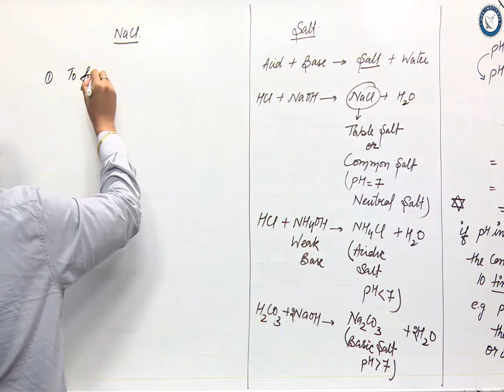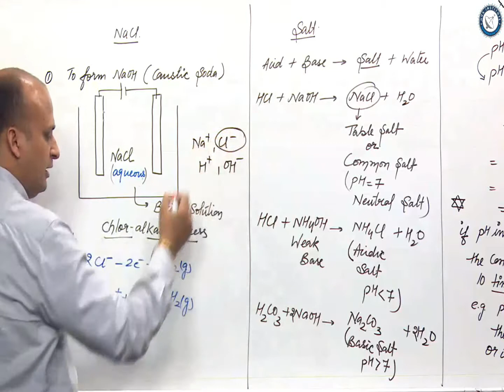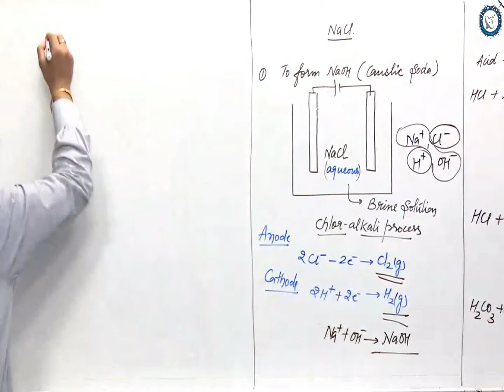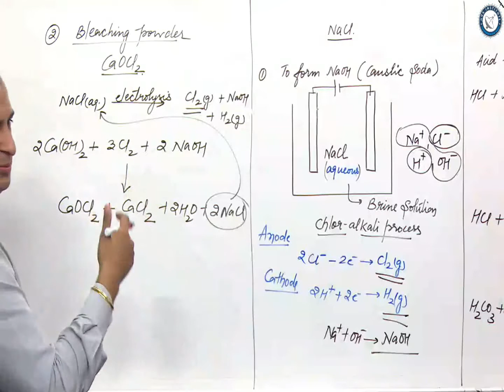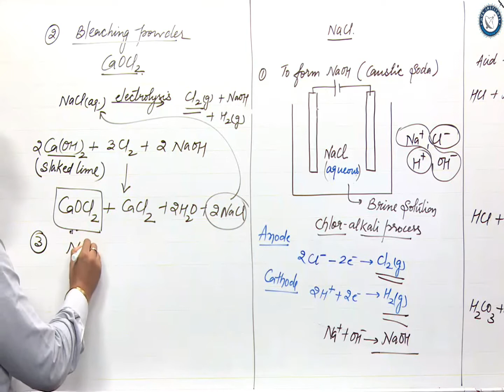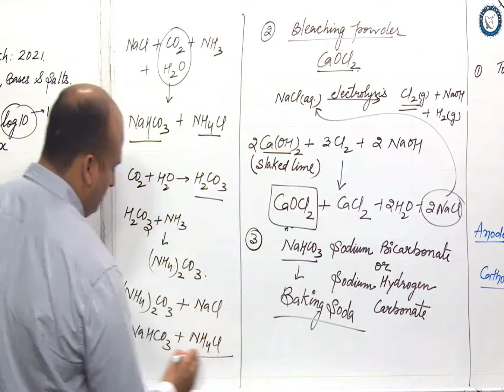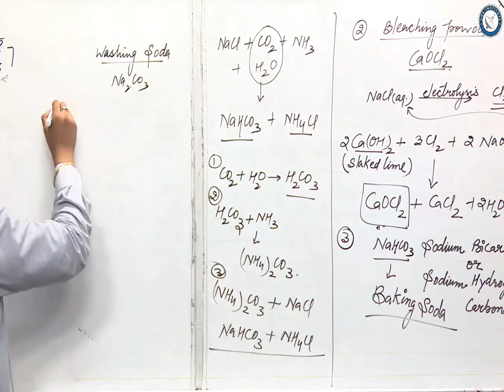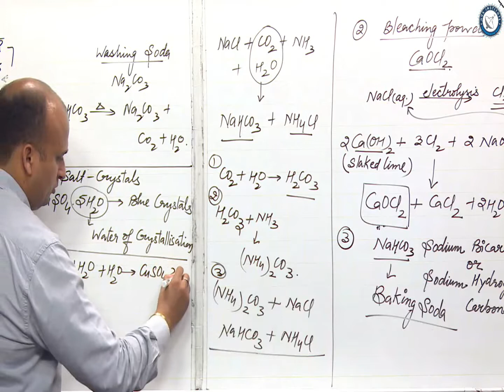Acid, Bases and Salts - Video 4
A short description of Salts, their types and their uses.